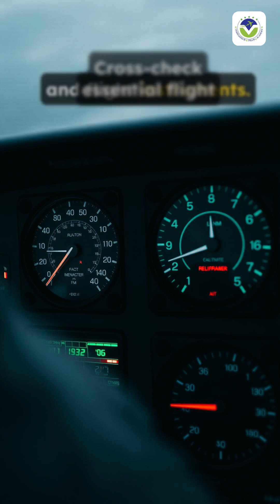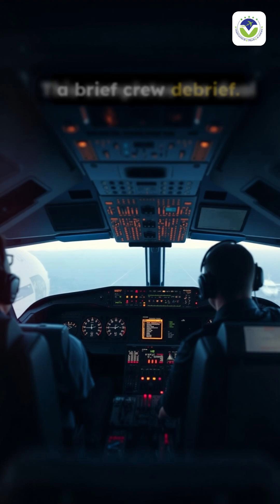⚡ Dual Generator Failure: The QRH Procedure and Emergency Power Sources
Call Free Consultation -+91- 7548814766 , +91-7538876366

Description:
🛩️ Ready to take flight towards your dreams of becoming a pilot? Join us at Veritas Tech Pilot Academy and let our students' success stories inspire you! 🌟

In this Happy Student Review video, we showcase the incredible journey of one of our talented aviation enthusiasts who took their first step towards the sky with us. Discover the incredible experience of becoming a pilot and how Veritas Tech Pilot Academy can make your aviation dreams a reality.

🎓 About Veritas Tech Pilot Academy:
At Veritas Tech Pilot Academy, we are dedicated to providing world-class aviation education and training. Our expert instructors, cutting-edge facilities, and hands-on experience ensure that every student is fully prepared for a successful career in aviation. With a strong focus on safety, skill, and passion, we guide our students towards reaching their goals and taking to the skies.

👩‍✈️ Are you ready to embark on your journey to becoming a pilot?
🔹 Explore our comprehensive aviation school programs.
🔹 Experience the thrill of flight with state-of-the-art equipment.
🔹 Be mentored by the best in the industry.
🔹 Join a community of aviation enthusiasts.

Start your journey with Veritas Tech Pilot Academy today and be the pilot you've always dreamed of being! ✈️